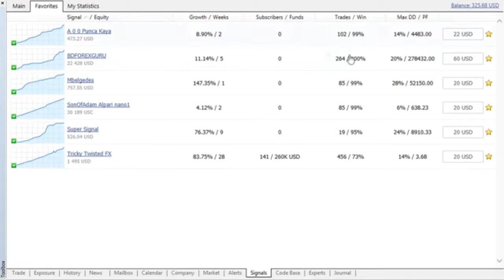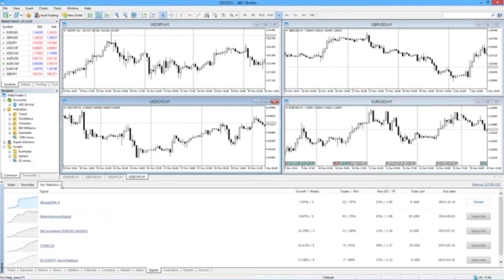Trading signals showcase